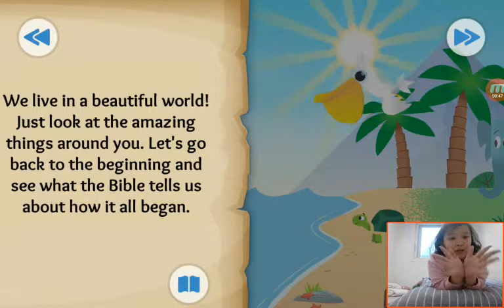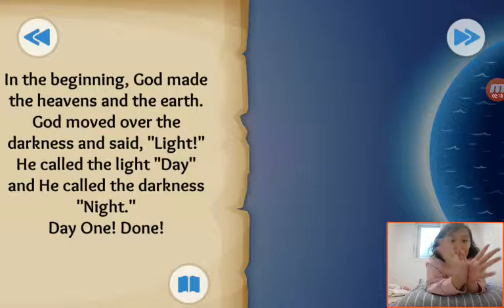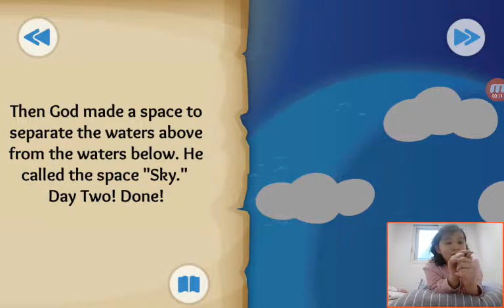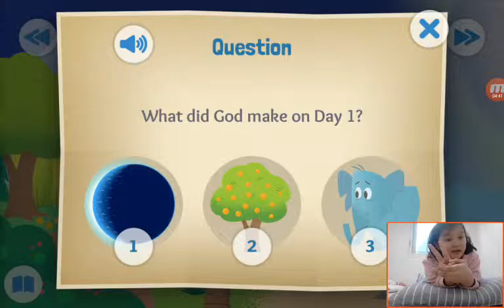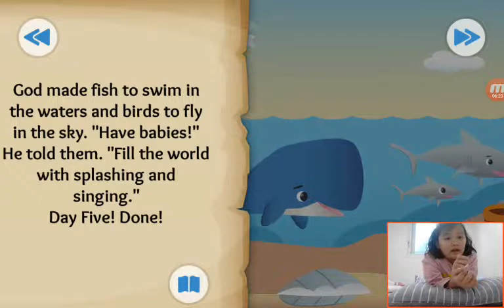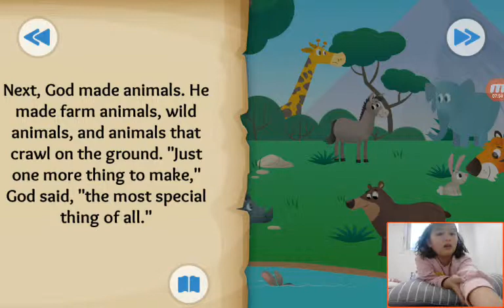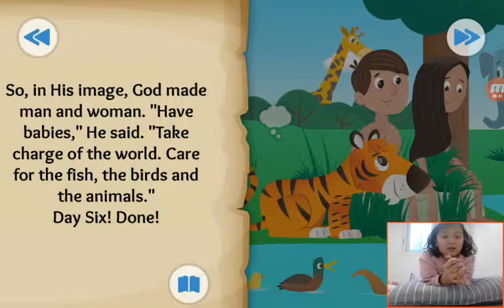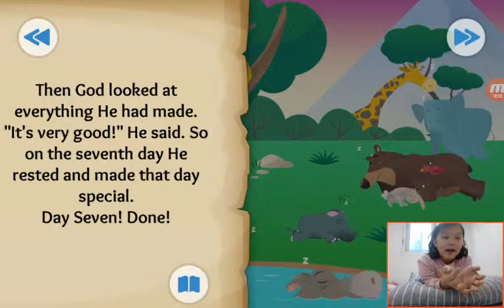‹Kids›Grace：20190314 In the Beginning about Creation of the world in Genesis 1